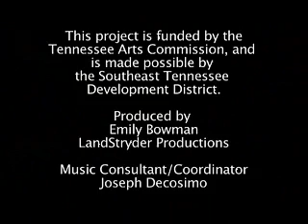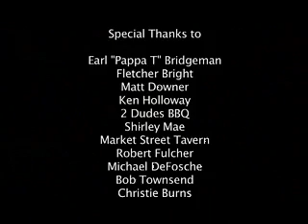Blues to Bluegrass: The Music Trail of Southeast Tennessee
The landscape of southeast Tennessee is rich in musical history and in this short documentary we get a brief glimpse into that history. I produced(shoot and edited) this project for the Southeast Tennessee Tourism Association.